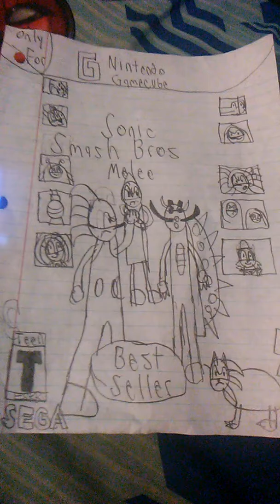Sonic Smash Bros. Melee Soundtrack: Angel Island Japes